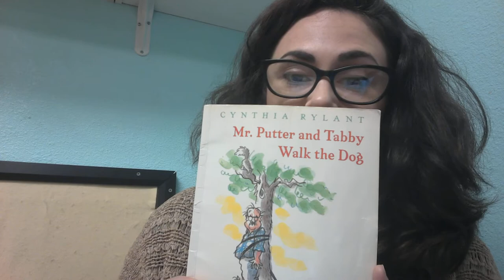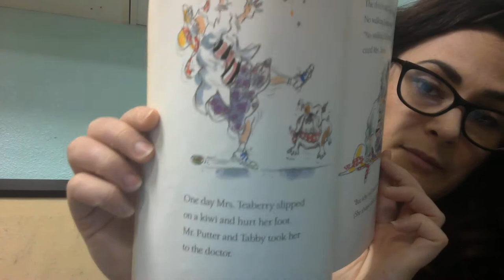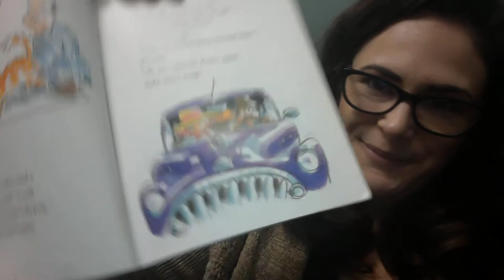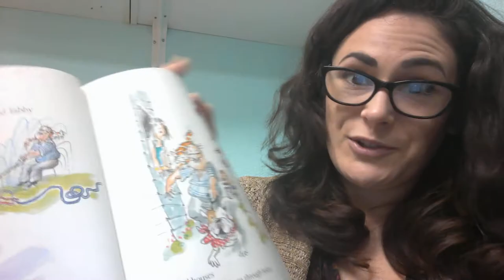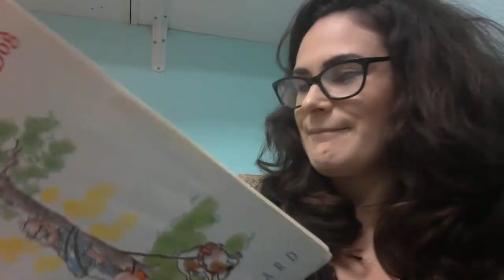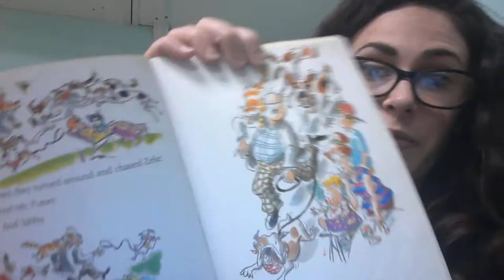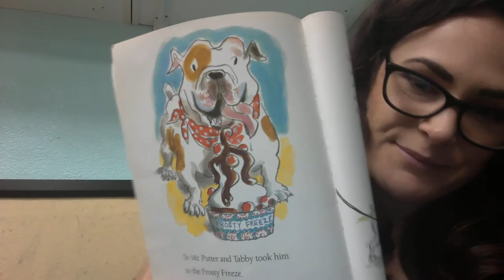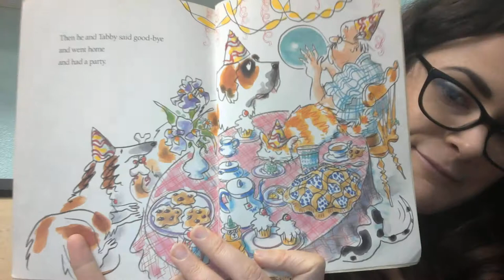Miss Drue Mr Potter and Tabby Walk the Dog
Watch Miss Drue read "Mr. Potter and Tabby Walk the Dog"